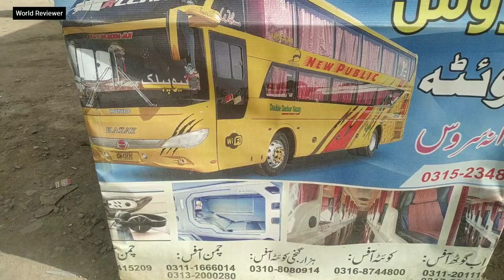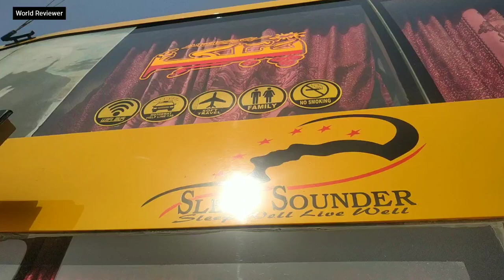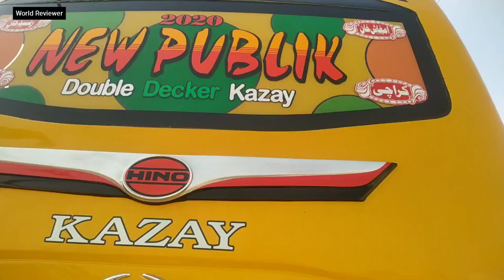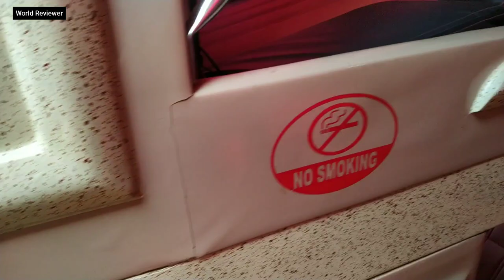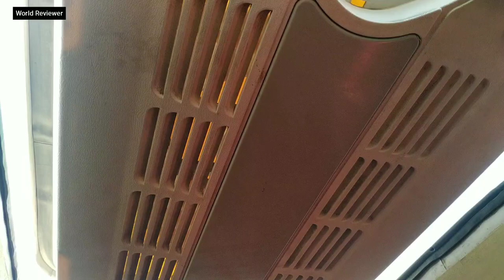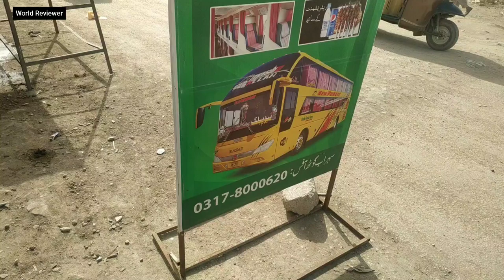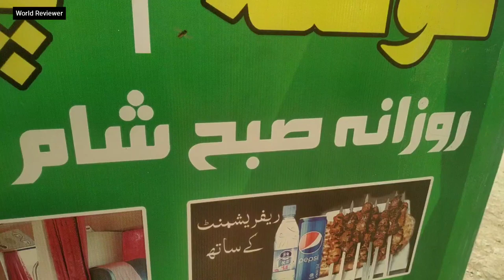New Public Sleeper Bus Review | AC sleeper Coach | Pakistani Sleeper Bus |Karachi to Quetta Hino Bus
In this video you will be getting detail Review of AC sleeper Coach double decker bus of Hino Kazay. Route is from Karachi to Quetta and bus is super luxurious business class bus.

This is a Pakistani Sleeper bus which is running between routes of Karachi to Quetta. Before this bus there were some other buses like Al munir sleeper bus, Abdali Movers sleeper bus, Al Mehmood sleeper bus & Daewoo express sleeper bus were popular Pakistani Sleeper buses. but now New public sleeper buses has launched double decker bus of Hino Kazay with 26 seater sleeper seats every seat has blanket, Free WiFi, Led, Free meal and refreshment.
In this video you will be getting detail review of this Hino Kazay Bus review and will be getting seats review, Prices review and quality of this Hino kozay bus. This bus is also following rout of Karachi to Quetta and Karachi to Chaman. Office is located at Al Asif square Karachi.